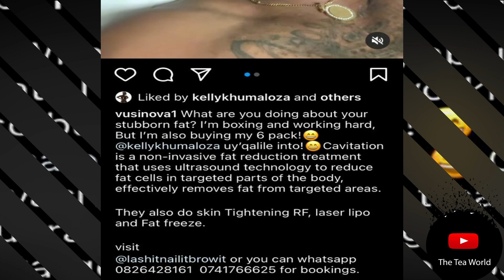Vusi Nova Learnt this from Kelly Khumalo